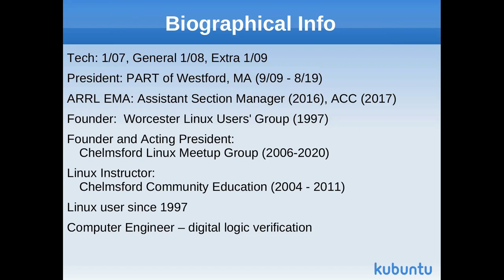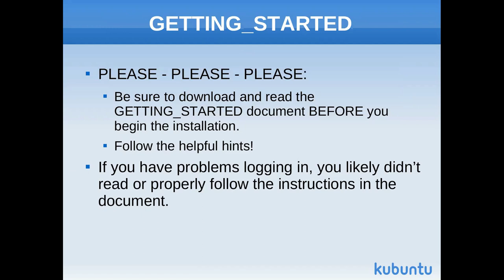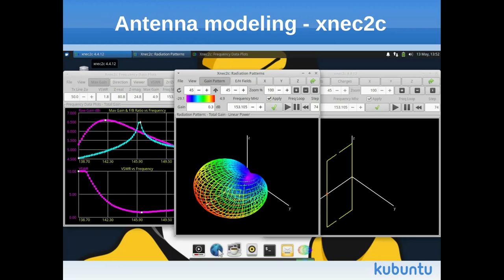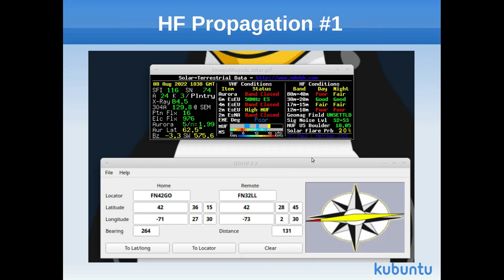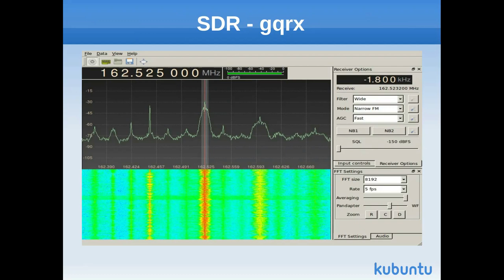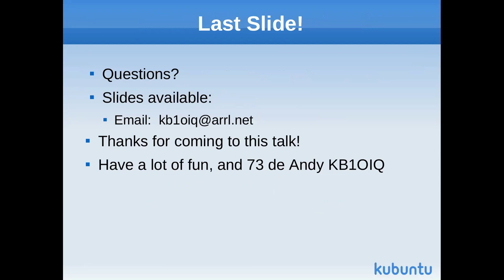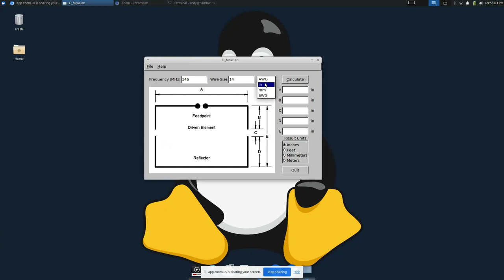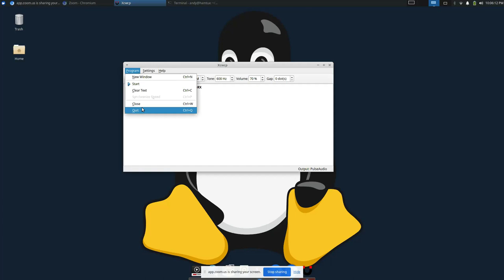Andy's Ham Radio Linux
Andy (KB1OIQ) Stewart is the creator of the software collection called "Andy's
Ham Radio Linux", which consists entirely of Free Software and Open Source Software based on Ubuntu.  The talk will be a high-level introduction to the available programs, how to download and install the software, and the many customizations designed to make life easier.

This talk was recorded during the Jan 22nd Beginner's Academy Zoom.